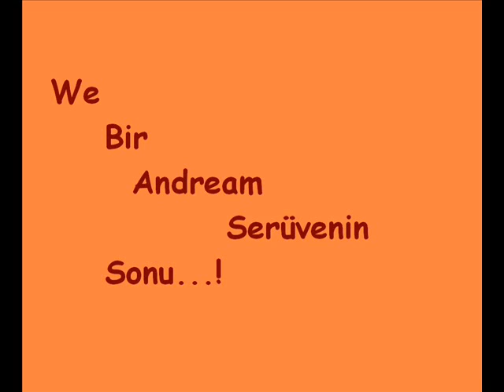llLastSamurll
Bir Pvp Serwerde de estirdik